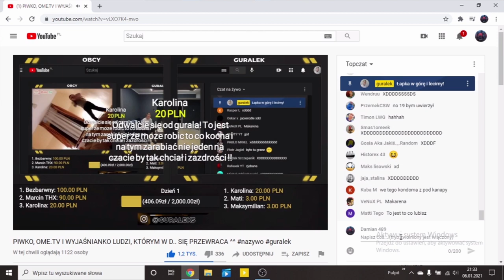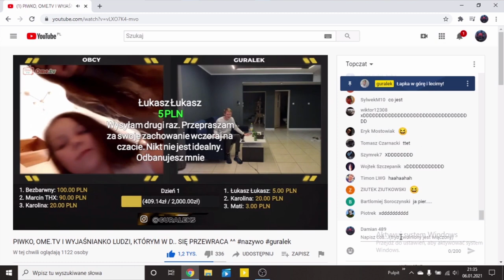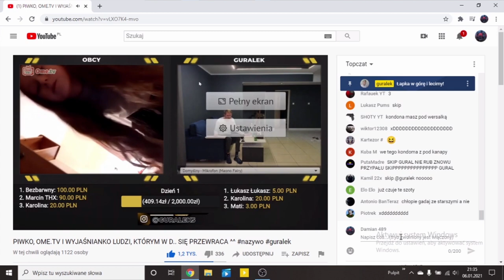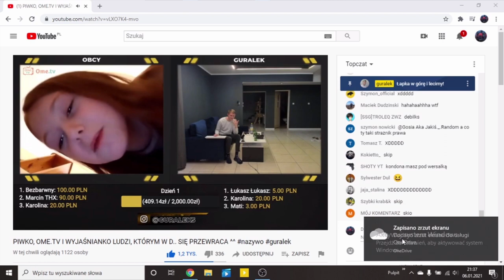10 latka mówi do gurala pokaż pen*sa na ome tv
▶Rozwiń opis◄
SIEMANKO DRODZY WIDZOWIE Piszcie propozycje co byście chcieli na kanale
✅Damian 489 SOCIAL MEDIA✅
ZAPRASZAM NA GŁÓWNY KANAŁ LECIMY PO 2K SUB

Wtedy będziesz otrzymywać wszystkie powiadomienia, które dotyczą mojego kanału! 😱

►✯Życzę wszystkim miłego Oglądania.✯

TAGI: TYLKO DLA ZASIĘGU!